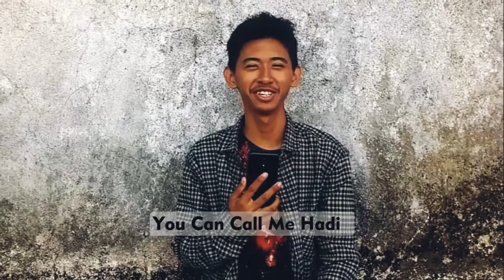FALCON TEAM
SONGS BY : Erik lund-summertime